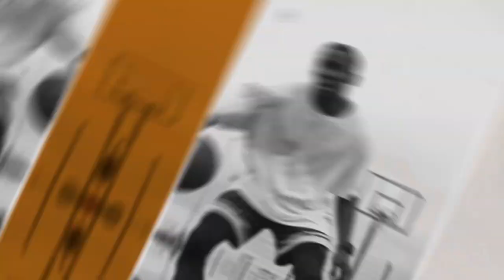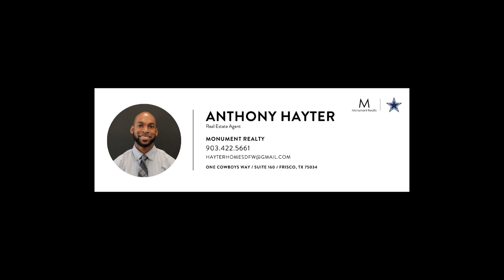NLFA Week 7 | Bombers vs Roughnecks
An NLFA 2022 regular season match-up between the Bombers and Roughnecks.